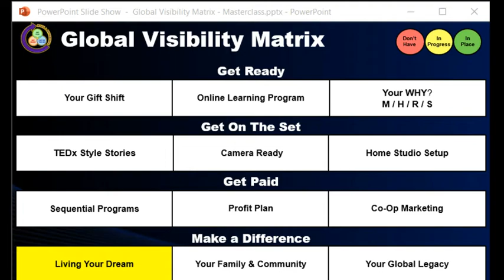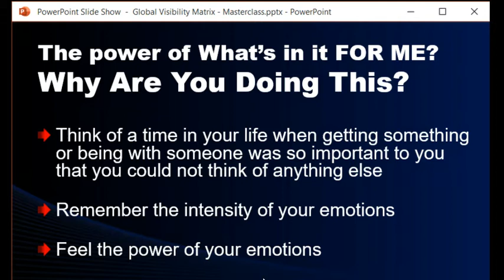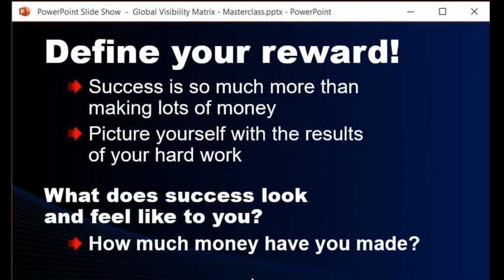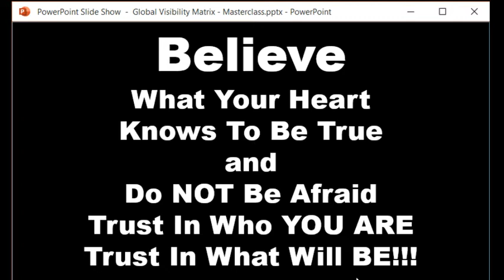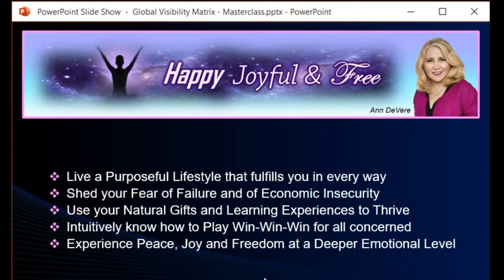Living Your Dream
Living Your Dream life and emptying your bucket list!